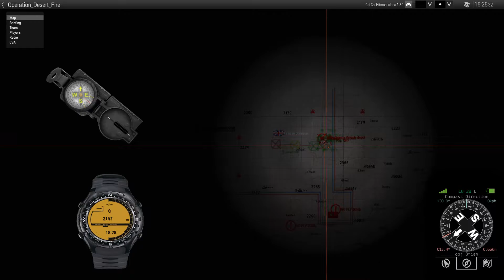ArmA 3, 2nd Battalion Parachute Regiment. Desert Fire Night OP.